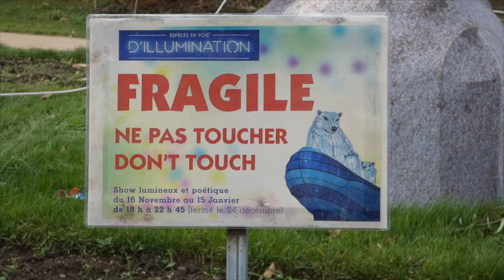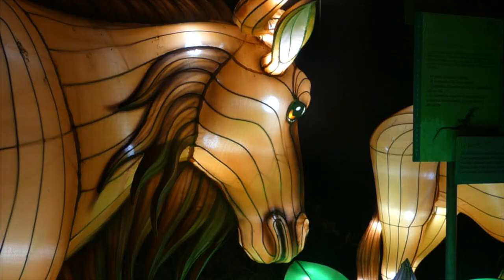Espèces en voies d'illumination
Exposition temporaire du Jardin des Plantes à Paris qui s'est terminée le 15 janvier 2019.